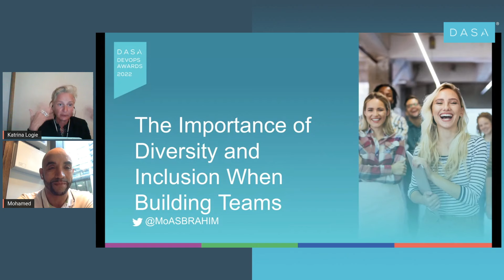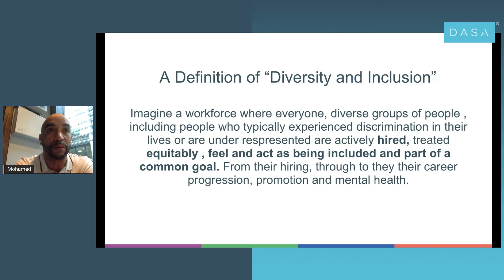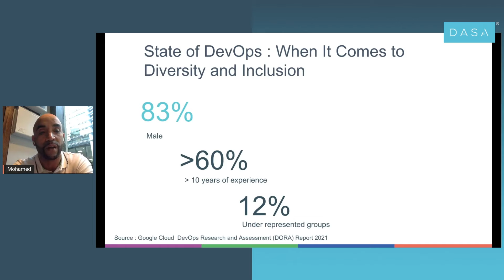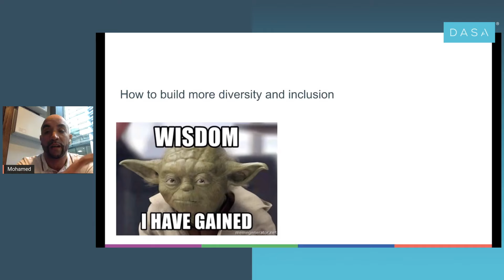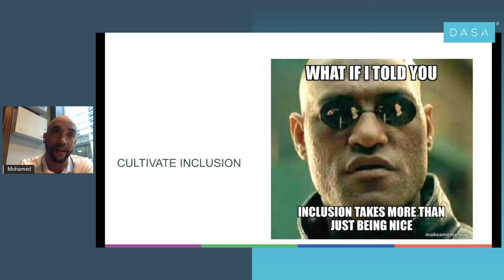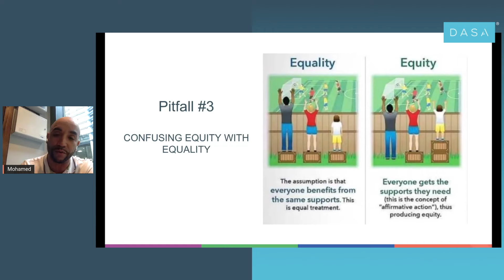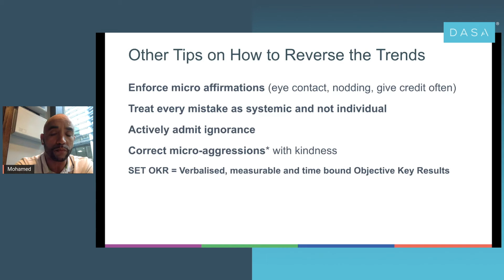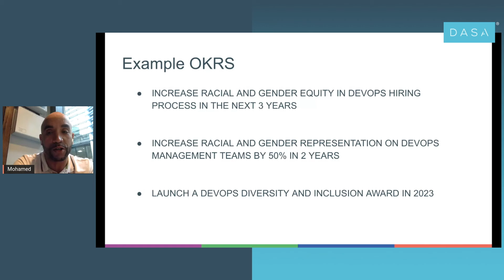The Importance of Diversity and Inclusion